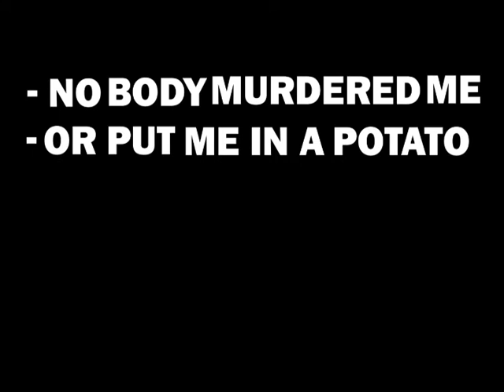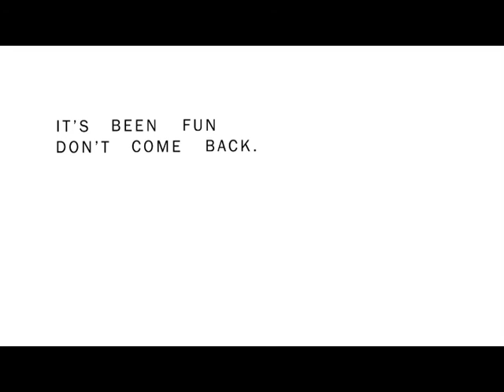Portal 2 Kinetic Typography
Kinetic typography of the ending scene from Portal 2 (Valve), made using Adobe After Effects CC.